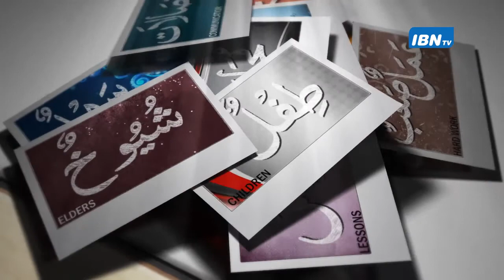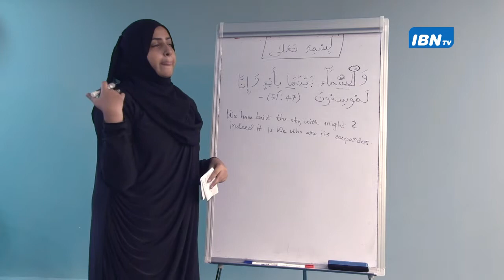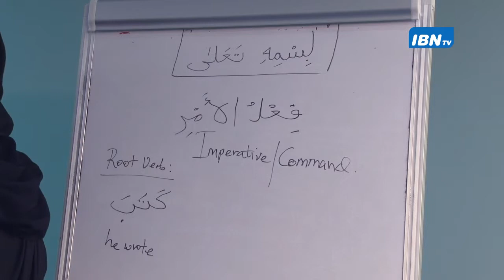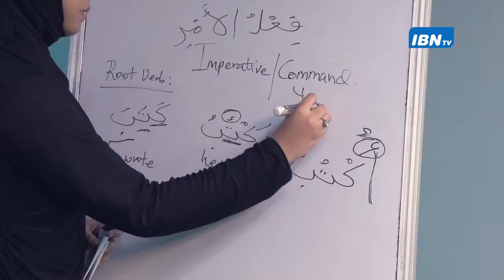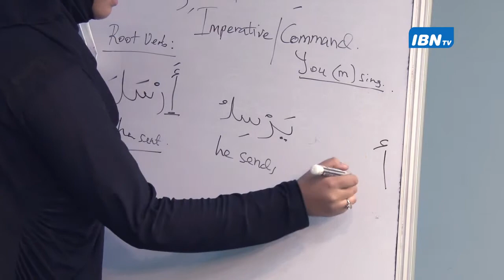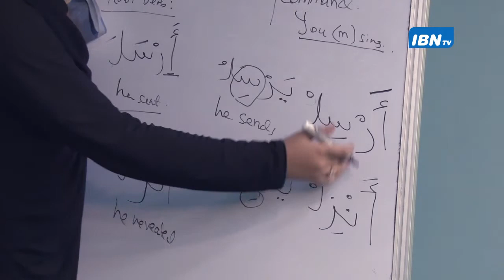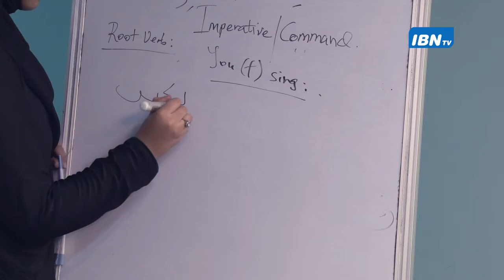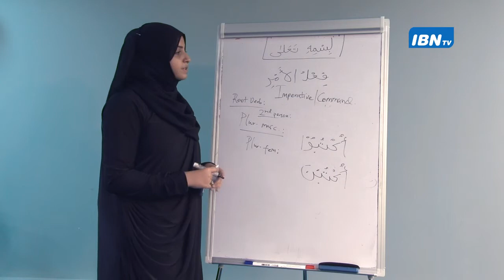Arabic Lesson 36